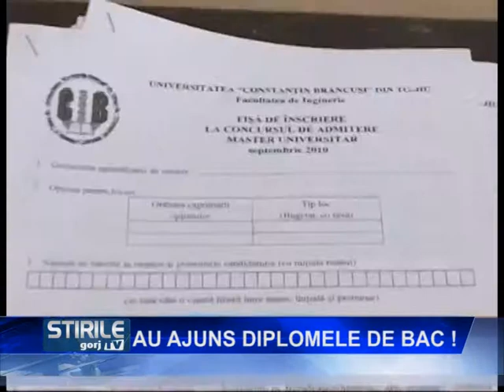au ajuns diplomele de bac !